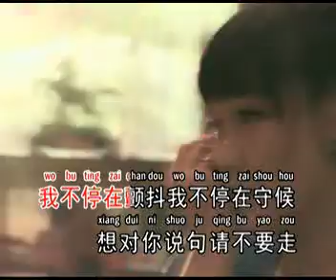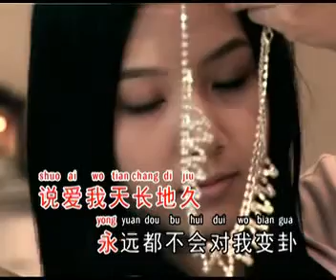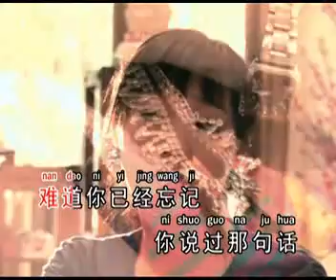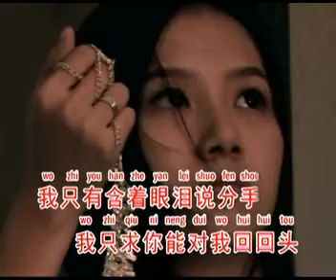羅翎允~ (无情的伤痛)银色,城原创歌曲版权f所有